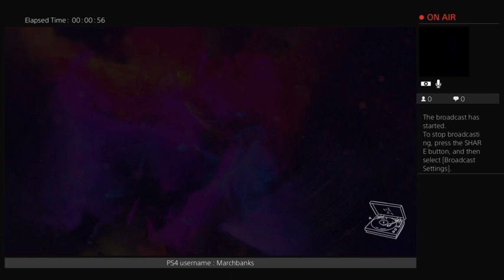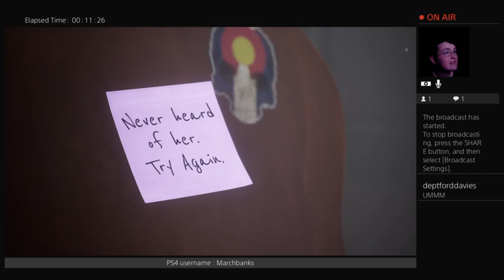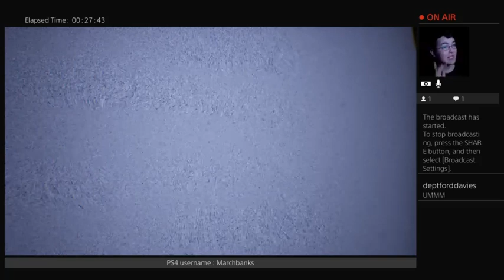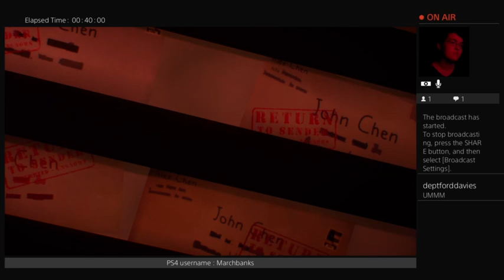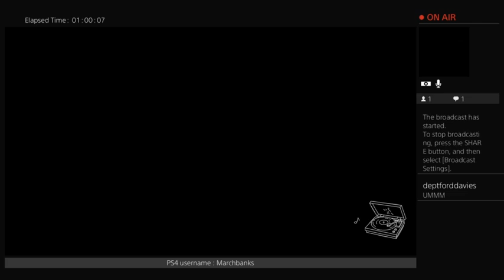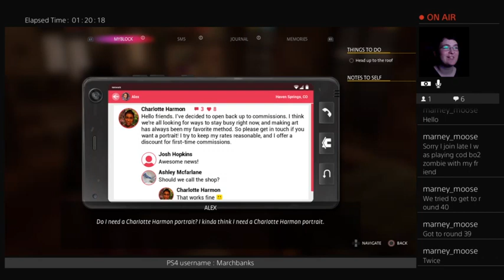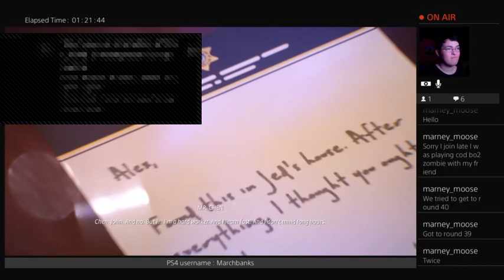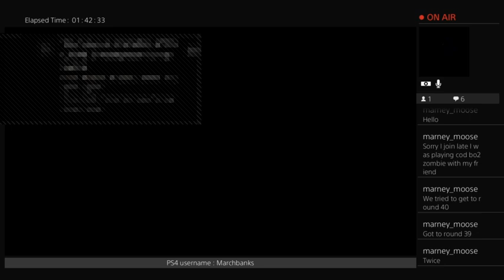THE FINALE - Life Is Strange : True Colors Let's Play [Part 5]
Solid ending considering how boring the rest of the game was